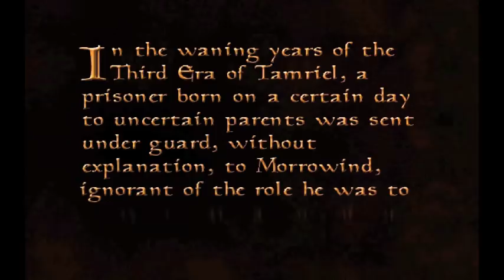Let's Play Morrowind Part 1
This will be my Lp of morrowind and a vain attempt to uncover the entire map. Wish me luck any suggestion for a guild/ house would be great. I have done telvani thieves and Morog Tong, raven rock and the 3 main quests.